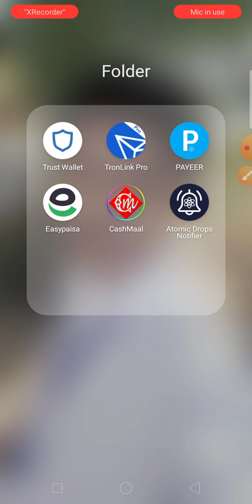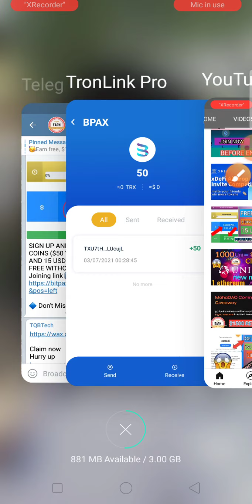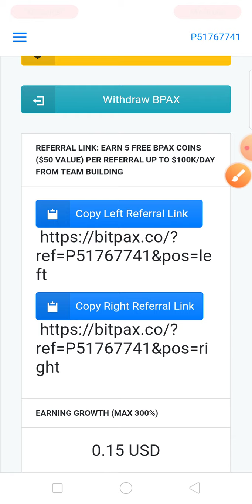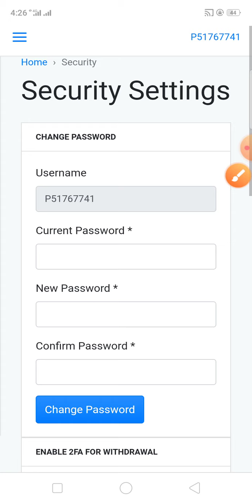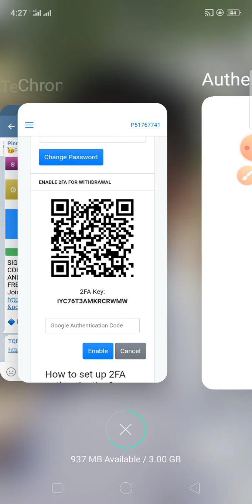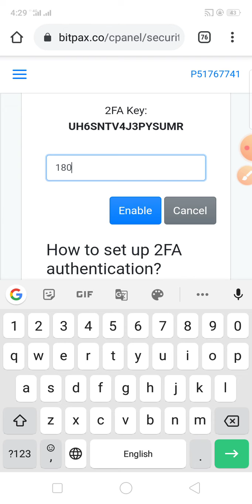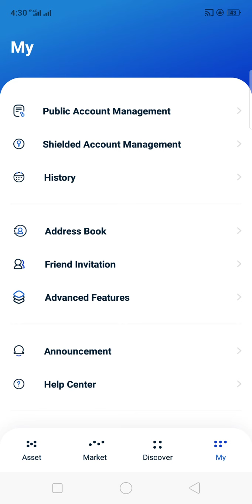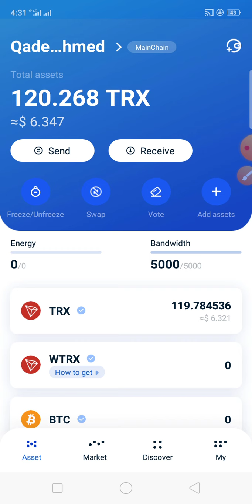WITHDRAW BPAX NOW FREE 🔥 |Don't Miss 🔥 |TQBTech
Tic4 tech
Airdrop inside
UniSwap
UniSwap Airdrop
Bpax Bpax